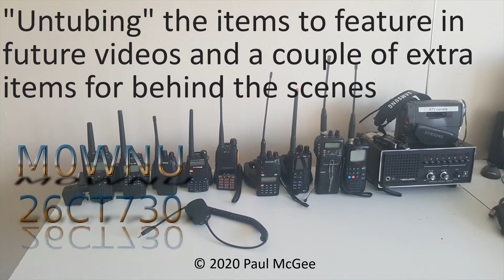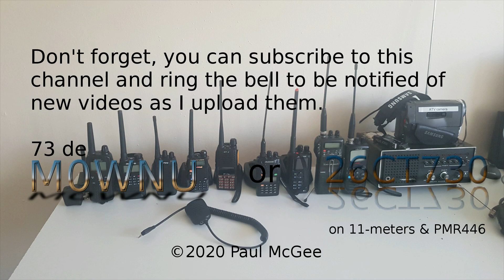"Untubing" the items to feature in future videos and a couple of extra items for behind the scenes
I receive an order from Thunderpole today, it's not in a box but it's in a tube, so this is not an unboxing but an untubing, there are two antennas, two mic plugs, two PL259s to fit RG8 mini and a rubber boot to replace the one on my original magmount, the next video shows one of the mic plugs being fitted to the mic supplied with the Team RoadCom-FS